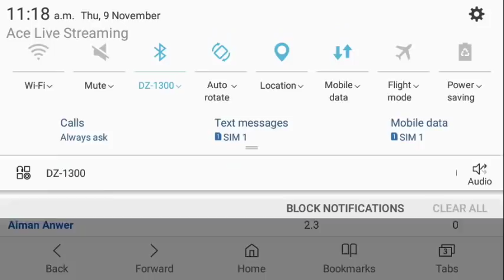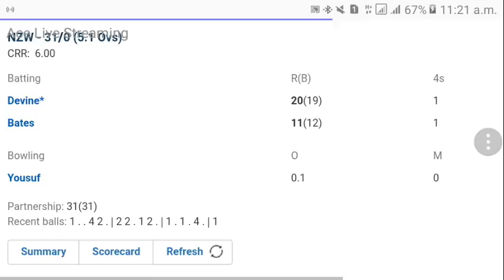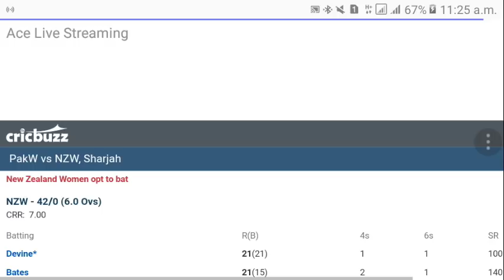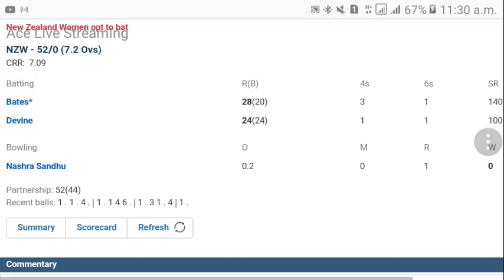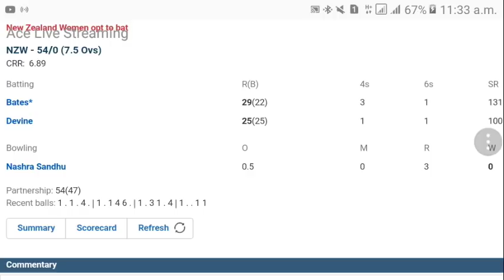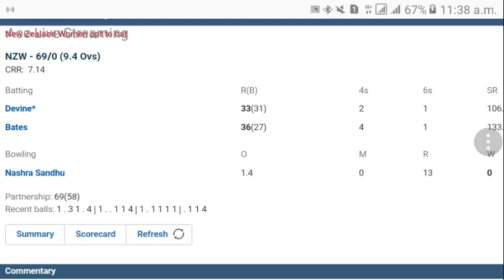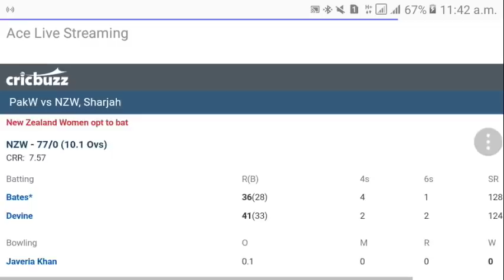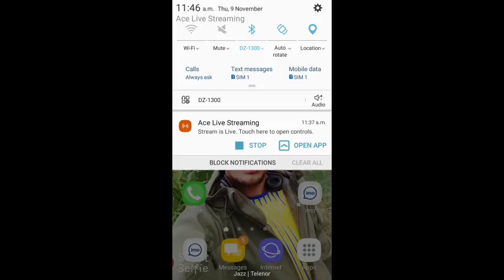New Zealand Women Vs Pakistan Women 2nd T20 Sharjah live Streaming 9 Nov 2017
Teams:
New Zealand Women (From): Sophie Devine, Suzie Bates(c), Katie Perkins, Leigh Kasperek, Amy Satterthwaite, Amelia Kerr, Katey Martin(w), Sam Curtis, Anna Peterson, Lea Tahuhu, Thamsyn Newton, Hannah Rowe, Holly Huddleston, Maddy Green
Pakistan Women (From): Sadia Yousuf, Iram Javed, Sidra Nawaz(w), Ayesha Zafar, Bismah Maroof(c), Aiman Anwer, Sana Mir, Javeria Khan, Nahida Khan, Sidra Ameen, Anam Amin, Nashra Sandhu, Diana Baig, Aliya Riaz